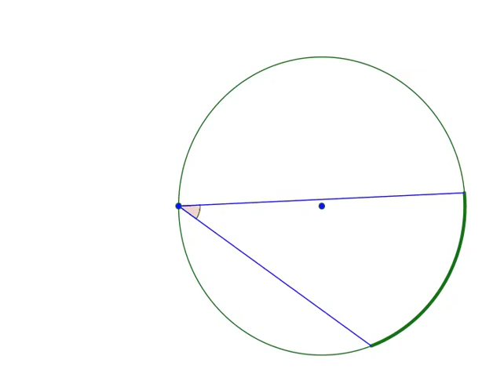Geometric Jolts 13C Arcs Formed by Angle